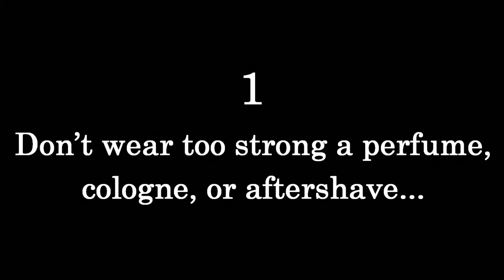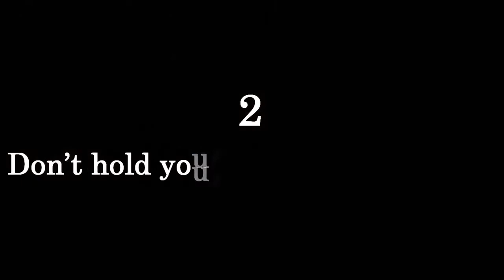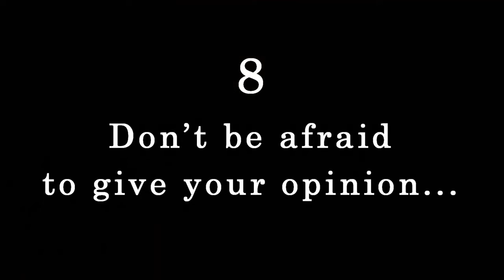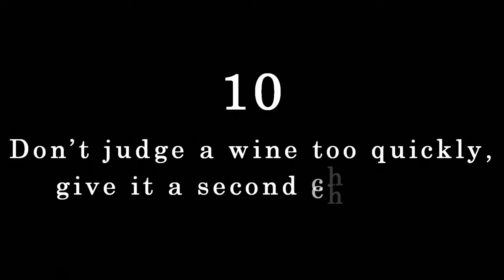10 Things Not to Do at a Wine Tasting!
Here are 10 common mistakes people make when visiting a winery or going to a tasting session...